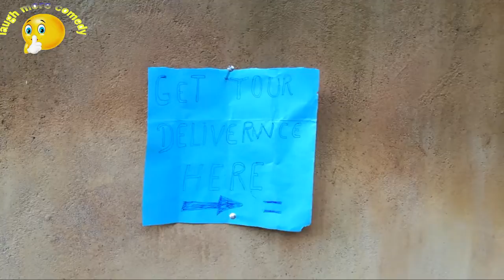Laugh more Comedy free food 😂😂😂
Laugh more Comedy free food 😃😂😂😂. Laugh more Comedy is for entertainment and.